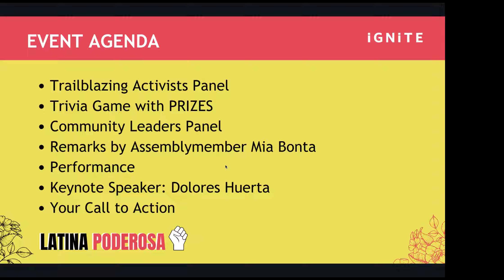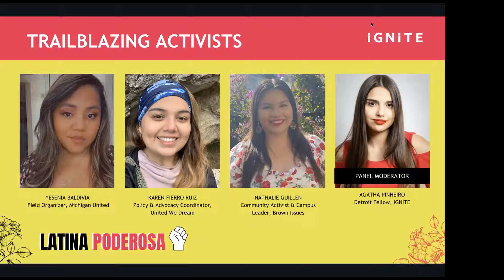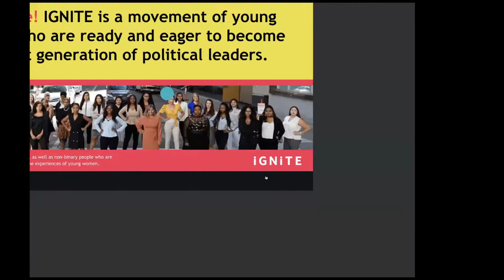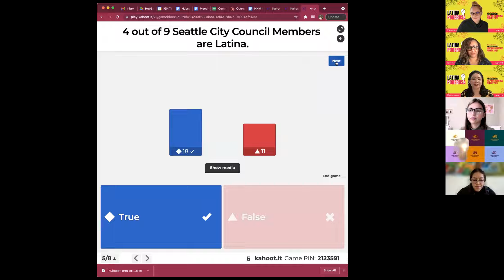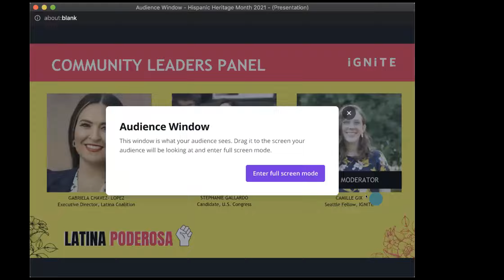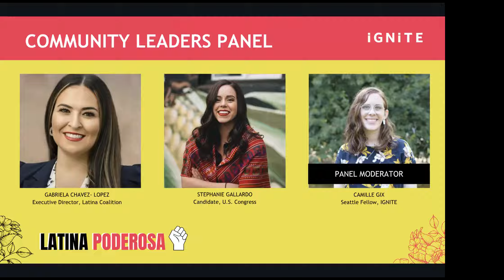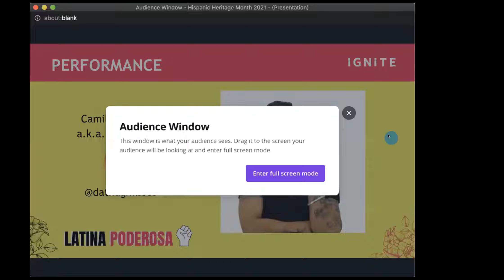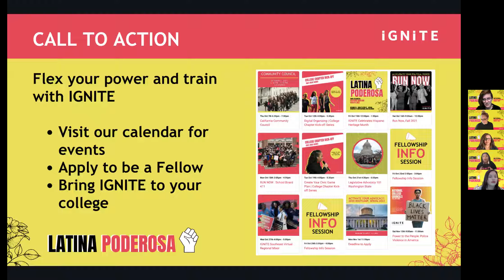Latina Poderosa: IGNITE Celebrates Hispanic Heritage Month Celebration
Latinas son poderosas! Latinas are powerful! IGNITE is bringing together leading Latinas from the civic and political world to celebrate and highlight their leadership and to inspire others to embrace the words "Sí se puede!" This dynamic event features a keynote, panelists, arts and culture, along with a trivia challenge with prizes. Bienvenidas, hermanas.